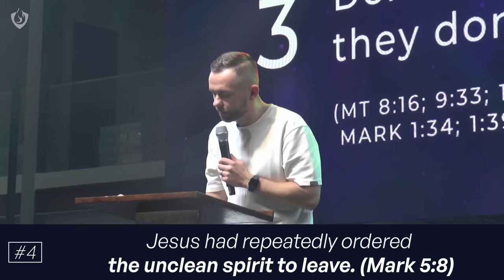Deliverance From Demons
The Secrets To Deliverance From Demons
Two Leg Bones And Piece Of An Ear (Philippines 2023)

You can’t kill giants publicly if you have not conquered lions privately.

"But David said to Saul, “Your servant used to keep his father’s sheep, and when a lion or a bear came and took a lamb out of the flock, I went out after it and struck it, and delivered the lamb from its mouth; and when it arose against me, I caught it by its beard, and struck and killed it." 1 Samuel 17v34-35

Private victories precede public victories.

Lions attack those God intends to use.

God allows lions to prepare you for the giants.

“This is what the LORD says: "As a shepherd rescues from the lion's mouth only two leg bones or a piece of an ear, so will the Israelites living in Samaria be rescued, with only the head of a bed and a piece of fabric from a couch.” Amos 3v12

What you have left is more important than what you lost.

If Satan controls 99% of your life, the 1% he doesn't is more powerful.

"When he saw Jesus from afar, he ran and worshiped Him." Mark 5v6

1. The way of deliverance is paved with storms. (Mark 4v35-41)

2. Jesus’ presence doesn’t drive out demons but makes them manifest. (Mark 5v7)

4. Jesus had repeatedly ordered the unclean spirit to leave. (Mark 5v8)

5. There are signs that someone has a demon, just like there are symptoms when someone gets a fever.

How to spot a demon?
1. Fascination with death and tombs
2. Loss of control
3. Compulsive behavior (self-harm)
4. Constant nightmares
5. Intrusive thoughts
6. Intense desires for defiled things
7. Manifesting demons during prayer
8. Recurring problems of parents repeating in your life
9. Fascination with the occult
10. Paranormal activity

6. Demons torment people. Deliverance torments demons.

7. We don’t have conversations with demons, but we can interrogate demons.

"Then they came to Jesus and saw the one who had been demon-possessed and had the legion, sitting and clothed and in his right mind. And they were afraid." Mark 5v15

Chapter
0:00 - You cannot kill giants publically if you do not kill lions privately
8:07 - How Jesus is our relentless shepherd
20:40 - The way to deliverance is paved with storms
22:58 - Jesus' presence doesn't drive out demons, but it makes them manifest
35:39 - Demons need to be cast out, they don't leave on their own
37:00 - Jesus repeatedly ordered the unclean spirit to leave
39:48 - Signs of a demon
55:31 - Demons torment people, deliverance torments demons
55:43 - We don't have conversations with demons but we can interrogate them
57:00 - A testimony of how deliverance can happen in many different ways